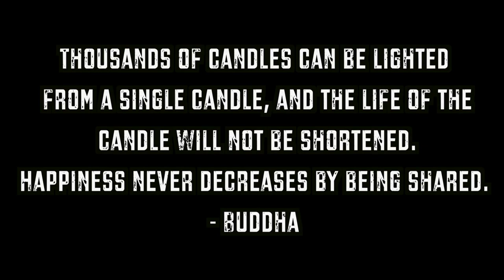EXTREME 7 MAN SELF BALANCING SCOOTER TAG! | JOOGSQUAD PPJT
As seen on.. CaseyNeistat, PointlessBlog, PrankvsPrank (BFvsGF), DOSEofFOUSEY, Roman Atwood, Vitaly and more!
Some names and 're-brands' of this product: Mini-segway, Hoverboard, Chic Smart 2-Wheel Self-Balancing Scooter, Swegway, AirBoard, Airwheel, Drifting Board, IO Hawk, PhunkeeDuck, MonoRover R2, Muzeli, Monsterwheel, Hyperwalk...